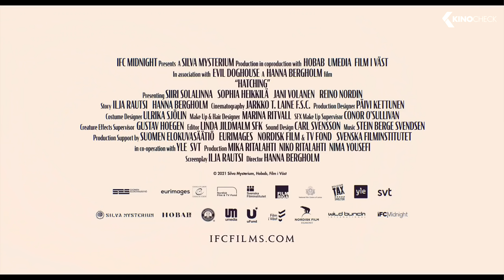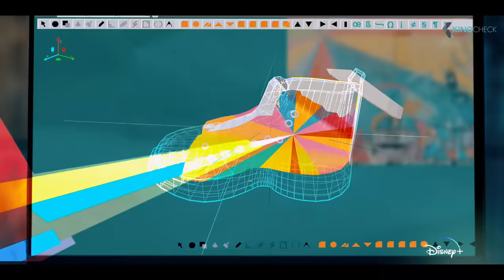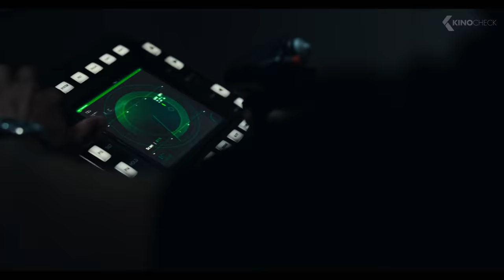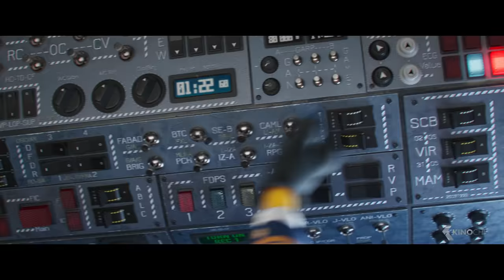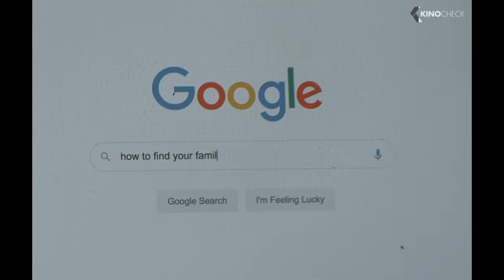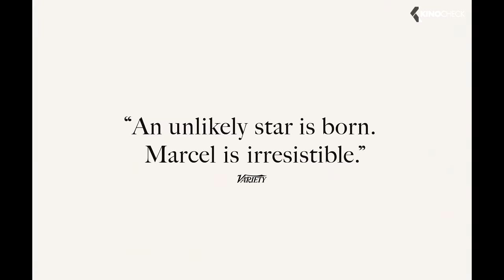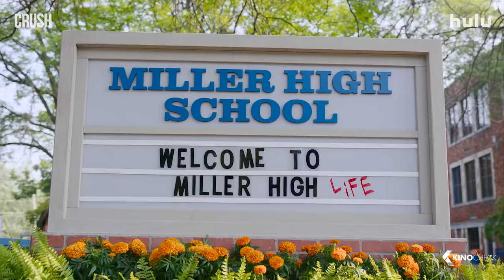THE BEST UPCOMING MOVIES 2022 (Trailers)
00:00 The Best Upcoming Movies 2022
00:03 Doctor Strange in the Multiverse of Madness
01:00 The Northman
02:33 Crimes of the Future
03:28 Paws of Fury: The Legend of Hank
05:44 Fantastic Beasts 3: The Secrets of Dumbledore
07:41 Hatching
10:02 The Bad Guys
10:56 Sneakerella
12:58 Agent Game
15:21 Top Gun: Maverick
17:39 The Bob's Burgers Movie
19:04 The Railway Children Return
21:12 Minions: The Rise of Gru
23:30 Marcel The Shell With Shoes On
25:48 Crush
28:10 I Am Zlatan